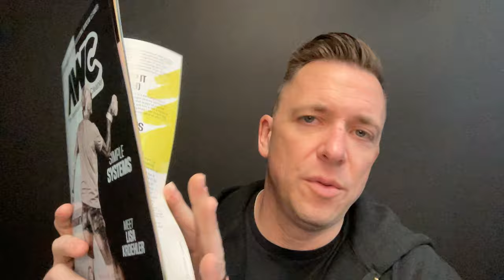Home Shows | WCR Nation Ep. 390 | A Window Cleaning Podcast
This week on Nation, we talk all about home shows. I LOVE these.  It's a great way to meet people and tell them why you are awesome. You can book a ton of work, and put your info in hundreds of peoples hands. There are a few things you need to make sure you do so people can know you do window cleaning, but with these simple tips and tricks you are going to make a TON of money!

Try Quote IQ for only a buck!